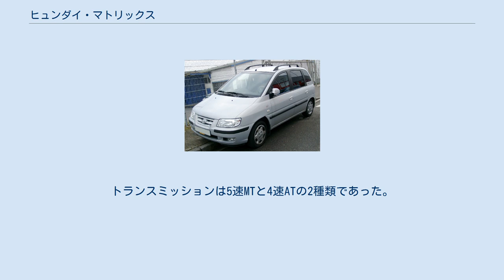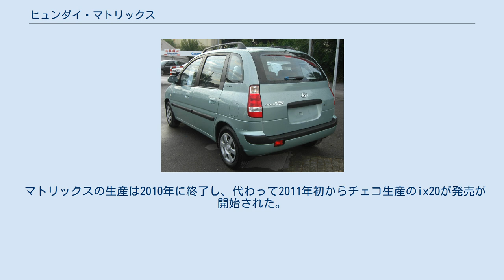ヒュンダイ・マトリックス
マトリックス (Matrix) は現代自動車が2001年から2010年まで製造・販売していた5人乗りトールワゴンである。
韓国と台湾ではラヴィータ (Lavita) 、オーストラリアではエラントラ・ラヴィータ (Elantra Lavita) の車名で販売されていた。
 XD型エラントラのプラットフォームをベースに開発された。
全長はエラントラから大幅に短縮されて4mを僅かに越える程度となっている。
スタイリングはピニンファリーナによって手がけられ、内装はダッシュボードにセンターメーターが採用された。
 エンジンは1.6L 103ps、1.8L 123ps、1.5L CRDi 110psの3種類。
トランスミッションは5速MTと4速ATの2種類であった。
 2005年に最初のフェイスリフトが行われた。
 韓国では2007年に製造・販売が打ち切られ、ヨーロッパ向けはヒュンダイ・アッサン（トルコ）のイズミット工場に生産が移管された。
 2度目のフェイスリフトモデルは2008年3月のジュネーヴモーターショーで発表された。
フロントマスクがFD型i30に似たものに一新され、Cピラーから後ろのウインドウの段差を隠す処理が加わった。
 マトリックスの生産は2010年に終了し、代わって2011年初からチェコ生産のix20が発売が開始された。
 マレーシアではイノコムが自社ブランド車として組立販売を行っていた。